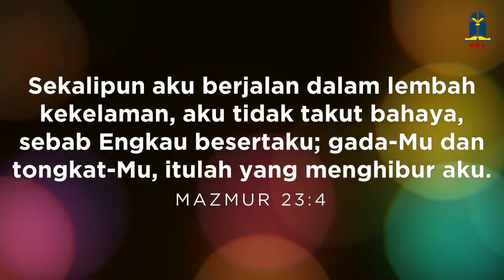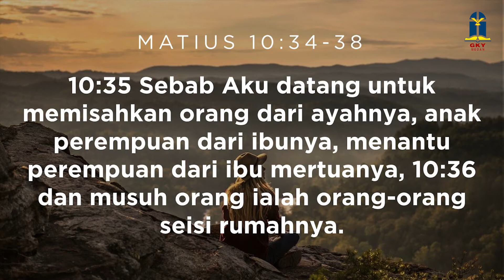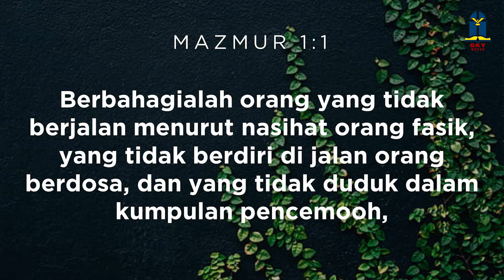Persekutuan Pemuda - 15 Mei 2021 "Toleransi"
Toleransi" adalah salah satu nilai luhur yang perlu terus dijaga. Namun, bagaimana kita menjalankan sikap "toleransi," sementara di saat yang sama kita dipanggil untuk mengabarkan Injil yang sering dinilai bertentangan dengan sikap toleransi? Terlebih bagaimana caranya kita mewujudkan sikap toleransi dan panggilan hidup Kristen kita dalam lingkungan keluarga?

Mari malam ini kita sama-sama bersekutu secara virtual di YouthTube Persekutuan Pemuda Online, pk. 19.00 WIB, premiere di YouTube GKY Medan.